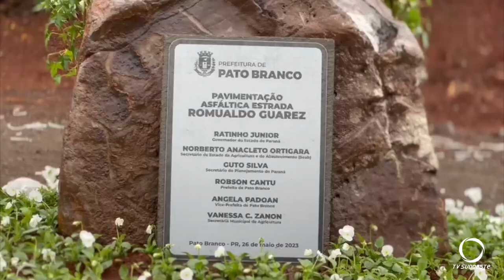Comunidade de São Caetano recebe oficialmente a Estrada Municipal Romualdo Guarez pavimentada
Gestão Pública: A pavimentação asfáltica da Estrada Romualdo Guarez na Comunidade São Caetano foi entregue nesta sexta-feira (26) em evento que contou com lideranças municipais e do Governo do Estado do Paraná.